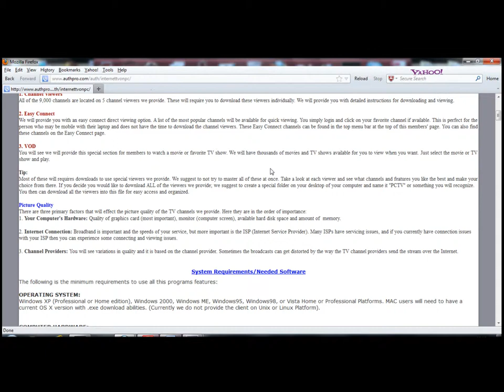Watch +9000 satellite channels on your PC (WARNING)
You think that you'll pay $9.95 and get a great software to watch +9000 channels? Actually, you'll be given a username and a password to access an account on another and you'll discover that you have to download software that are already available on Internet for FREE! Software that are copyrighted but stolen by internettv4u (seller's name 刘 方涛) and sold secretly in a package for a low price! Watch this short video that I made using the "CamStudio-Recorder" to show you what happens when I log in. You can see for example the two software to download when I click the 2 first links

1- NEW Software Update 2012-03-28!
= the "PlayBox TV Player", this program is available for free

2- NEW Software Update 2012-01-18!
= the "otv6setup.exe" belongs to ConceptDesign GmbH, which is available for free

Do not be fooled by the low price. It's a scam.
The seller doesn't give you links to the direct publishers of these TV stations. Don't waste your time or money on his website! What he will give you is already available for free!

The 30-day money back guarantee is a lie. I contacted the seller many times, complained, asked for my refund, never got a response. I opened a dispute on Paypal, and even escalated it to a claim, but Paypal couldn't take action, as their policies state they can't investigate intangible purchases! So the seller got away with the money.